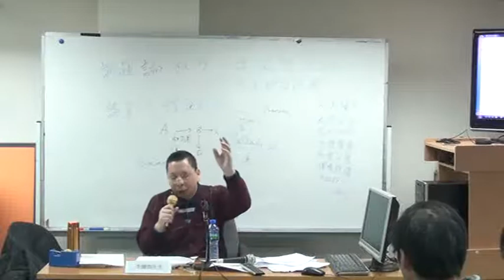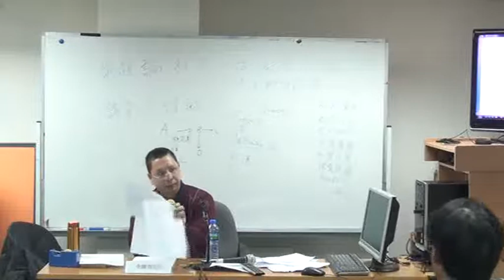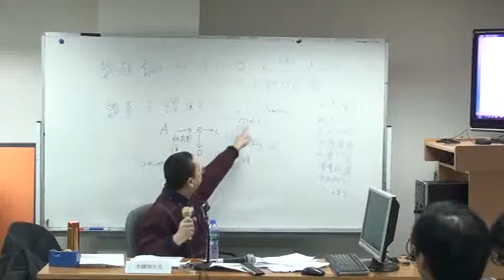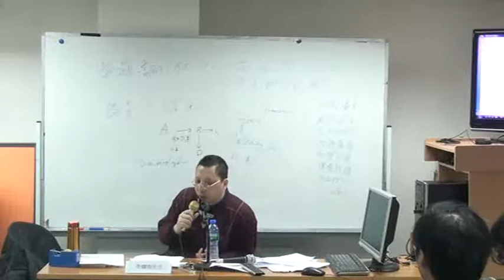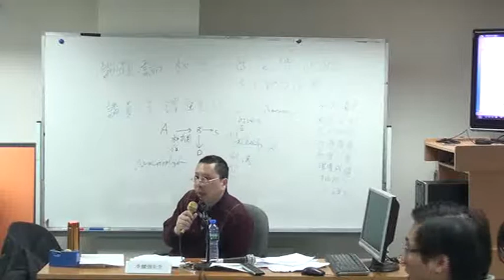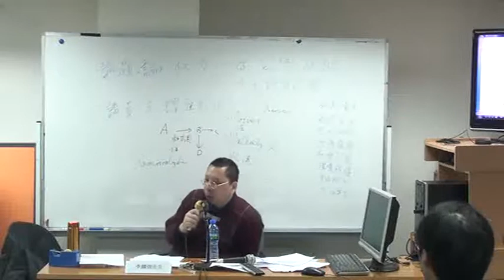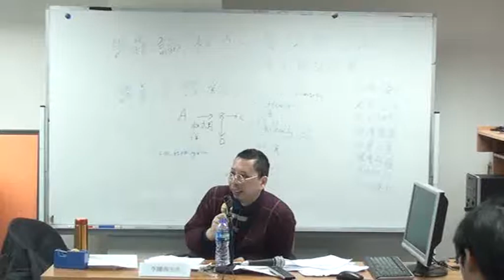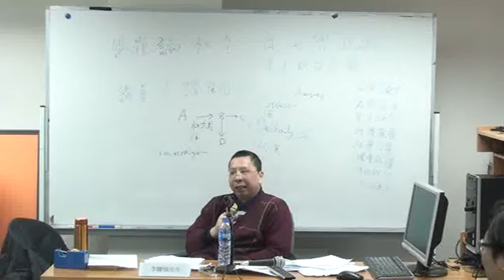論權力 clip7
港 人 文 哲 學 會 、 香 港 政 治 研 究 學 會 、 香 港 青 年 智 庫 合 辦
香 港 民 主 政 治 發 展 講 座 系 列 四     第 四 講
論 權 力 － － 從 國 際 政 治 及 本 土 政 治 經 驗 出 發
毛 澤 東 名 言 ： 哪 裡 有 壓 迫 ， 哪 裡 就 有 反 抗
福 柯 名 言 ： 那 裏 有 權 力 ， 哪 裡 就 有 反 抗
講 員 ： 李 耀 強 先 生 （ 香 港 政 治 研 究 學 會 主 席 ）
講 者 簡 歷 ： （ 資 深 教 育 工 作 者 ， 華 夏 書 院 人 文 學 部 講 師 、 香 港 政 治 研 究 學 會 主 席 、 思 考 學 園 主 席 、 , 曾 在 各 中 學 及 領 南 大 學 兼 職 教 授 通 識 課 程 ， 講 者 自 八 十 年 代 開 始 ， 一 直 熱 切 關 注 香 港 的 社 會 政 治 發 展 ， 曾 參 與 多 個 政 治 團 體 及 政 黨 ， 對 香 港 的 社 會 政 治 發 展 各 個 問 題 用 力 什 深 。 ）
主 持 ： 陳 志 豪 先 生 （ 香 港 青 年 智 庫 主 席 ）
日 期 ： 二 零 一 二 年 三 月 一 日 星 期 四